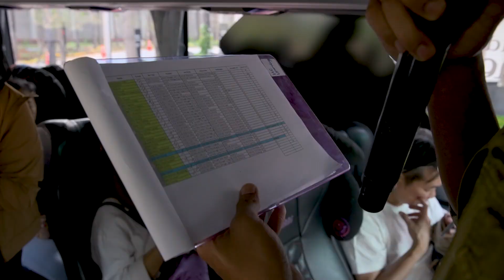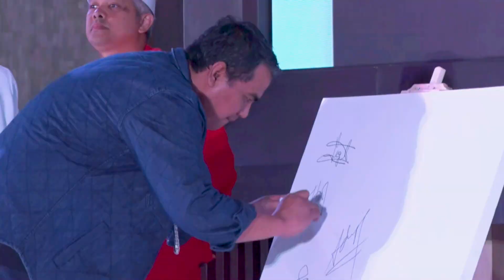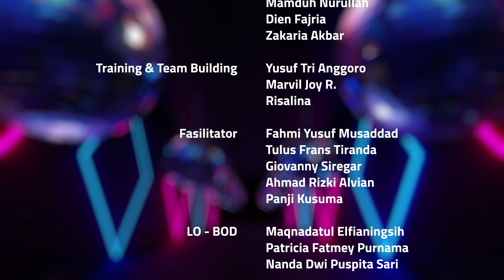Berani Berani Berubah Jadi GESIT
Hai Sahabat SiCepat!

Dalam video ini, kami membawa Anda langsung ke dalam awal yang baru dan menginspirasi dari SiCepat Ekspres. Bersama-sama dalam "Kick Off Visi Misi SiCepat Ekspres" sebagai tonggak penting dalam perjalanan kami.